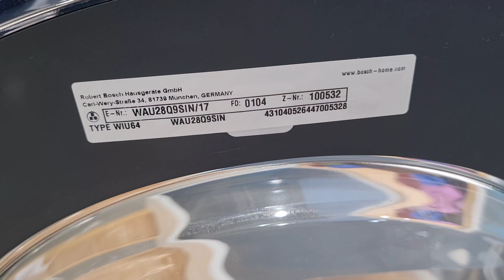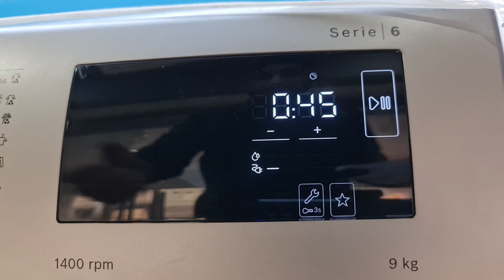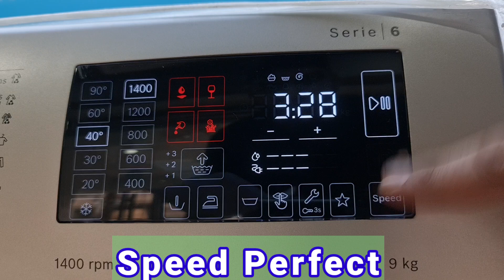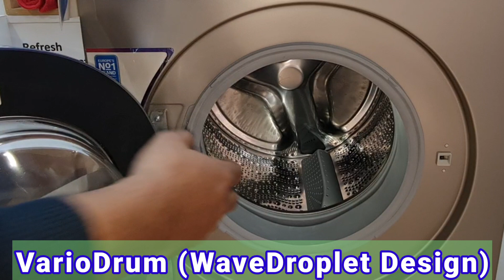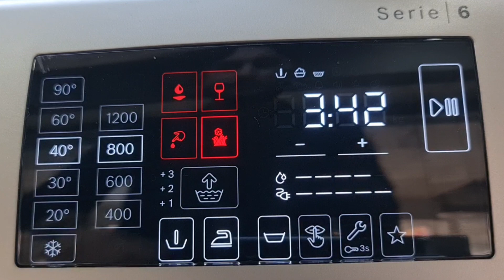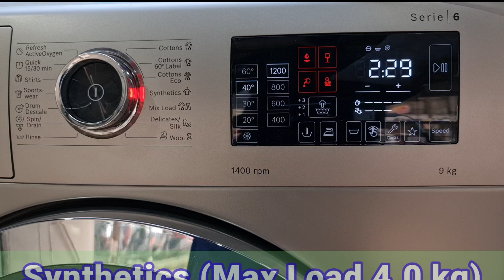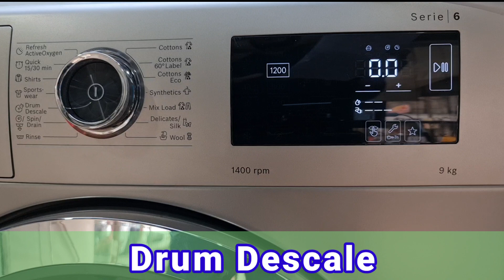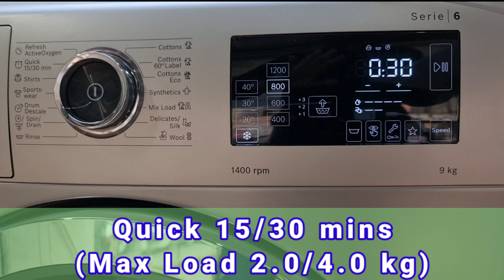bosch active oxygen washing machine | wau28q9sin |best washing machine 2022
In This Video, I Am Going To Explain BOSCH Newly Launched 9.0 kg Active Oxygen Based Front Load Washing Machine Model's i.e., WAU28Q9SIN

Here You Will Find Washing Machine All Features, Programmes & Specifications Details.
💥You Can Buy This Machice From Here also💥👇
⚡ Bosch Serie | 6 (WAU28Q9SIN) (9.0 kg) Active Oxygen Washing Machine (Silver Inox)
CONTENT
00:00 Introduction
00:19 Why Active Oxygen Required
01:51 Washing Machine Overview
02:55 Live Product Showcase
04:11 Washing Machine Features
09:21 Washing Programs
12:28 Warranty & Service
💥You Can Also Buy Bosch i-Dos Washing Machine From Here:-💥

⚡BOSCH (Serie | 6) (WGA244ASIN) New (9.0 kg) i-Dos (1400 rpm) (silver)

⚡BOSCH (Serie | 6) (WGA244AWIN) New (9.0 kg) i-Dos (1400 rpm) (white)

⚡ BOSCH (Serie | 6) (WGA254AVIN) NEW (10.0 kg, SILVER) i-Dos (1400 rpm)

⚡ BOSCH (Serie | 6) (WGA254A0IN) New (10.0kg) i-Dos (1400 rpm) (white)
💥 Trolley Stand & Cover 💥

💥 Bosch Siemens Universal Pedestal Stand For Washing Machine (With Storage Space With Its Inbuilt-In Drawer ) (Made In Italy)

⚡ BOSCH ORIGINAL ADJUSTABLE TROLLEY FOR FRONT LOAD

⚡ BOSCH WASHING MACHINE PROTECTIVE COVER

💥 Washer-Cum-Dryer 💥

⚡ BOSCH 10.0kg/6.0kg (WNA254U0IN) (1400 rpm) (White)

⚡ BOSCH 9.0kg /6.0kg Washer Dryer (WNA14400IN) (White) (1400 RPM)

⚡ BOSCH 8.0kg/5.0kg (WVG3046SIN) (1500 rpm) (SILVER)

⚡ BOSCH 8.0kg/5.0kg (WVG30460IN) (1500 rpm) (White)

which model of bosch front load washing machine is best?
which company is best for front load washing machine?